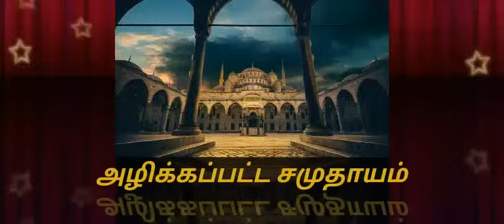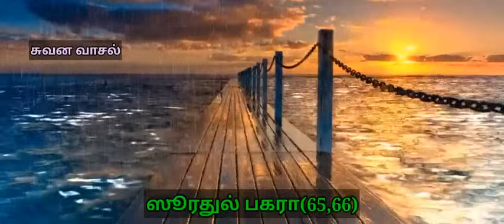சனிக்கிழமை அன்று நடந்த பயங்கரம்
குர்ஆன் கூரும் வரலாறுகள்